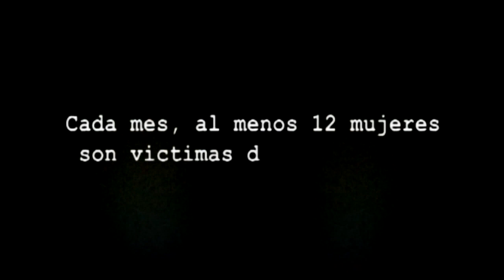Fox Drag Queen - Sia Alive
Fox Drag Queen rinde un Homenaje y dice ...basta de Maltrato contra la mujer. No calles, Grita